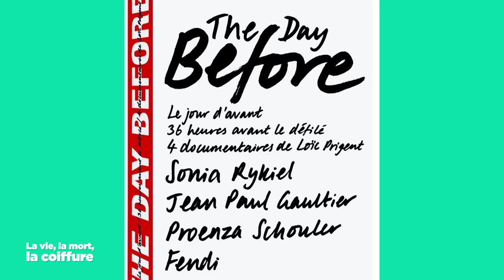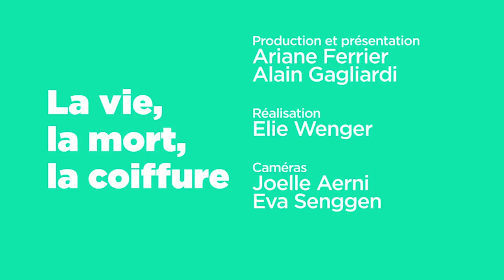La Vie la Mort la Coiffure: Le diable s'habille en Ernest et Maurice !